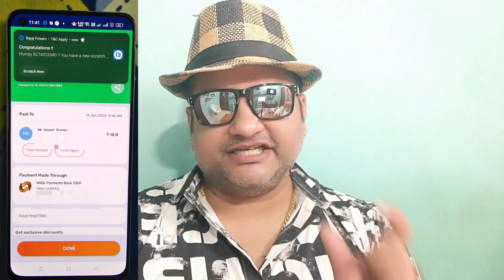Bajaj Finserv App New Loot Offer | Flat 100 Cashback Per Account | Bajaj Send Money Offer Today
credit cards
paytm new loot offer today
vineet sureka